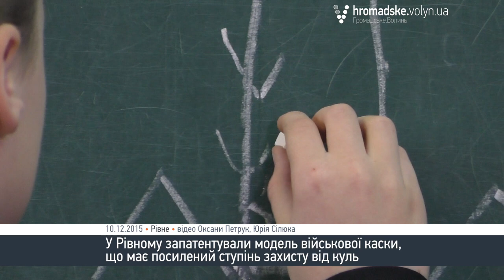Рівненські винахідники запатентували каску, яку не беруть кулі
Заслужений винахідник України Віктор Бернацький і його учень семикласник Павло Стельмах розробили модель каски, яка має значно виший від звичайної ступінь захисту від куль. Головна її відмінність  у поверхні - вона не сферична, а покрита правильними пірамідками. Від того, кажуть науковці, куля, або осколок завжди влучатимуть під кутом і будуть рекошетити. Таким чином імпульс буде зменшуватися. Віктор Бернацький зробив матиматичні розрахунки, а його учень Павло Стельмах працював над макетом. Поки що це звичайна каска, покрита пластиліновими пірамідками. Згодом з цього макету віділлють форму. Винахід вже запатентували і чекають замовника. Військові оперативного командування «Захід» схвально оцінюють роботу своїх земляків. Кажуть, що така каска і справді здатна врятувати життя солдата. Коли модель відділють з кевлару, або бронесталі, вона проде випробування на міцність.